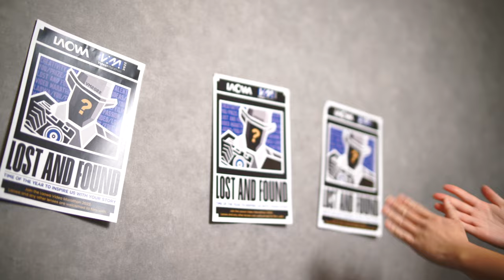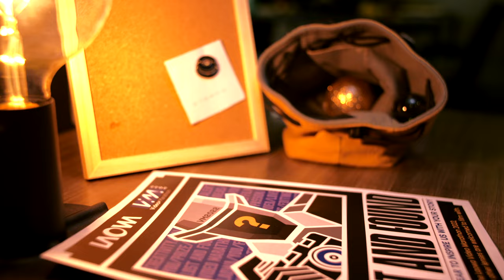Laowa Video Marathon 2022 Introduction Video - LOST & FOUND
Our annual Video Marathon is back and this year is game-changing! We invite EVERYONE to unleash your potential to create a 1-3min video, winners will be getting incredible prizes from 8 different brands!

All you need to do is submit your video to us before 24th Feb 2023.

Key Highlights:

👀 𝐓𝐡𝐞𝐦𝐞: LOST＆ FOUND
🎥 𝐆𝐞𝐧𝐫𝐞𝐬: Any
⏰ 𝐃𝐮𝐫𝐚𝐭𝐢𝐨𝐧: 23rd Dec 2022(Fri) - 24th Feb 2023 (Fri)
❗Feel free to use LAOWA and/or ALL OTHER LENSES

💥💥Attention! in the video! Let's see who are the first 15 smart detectives that able to find out and decode the coupon!
Fall in!